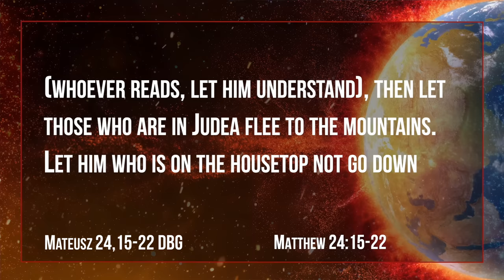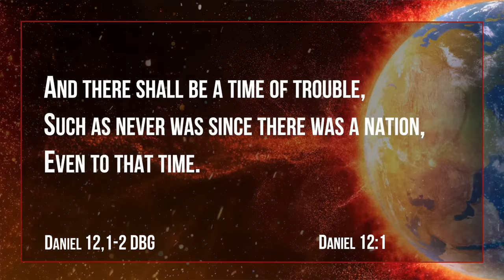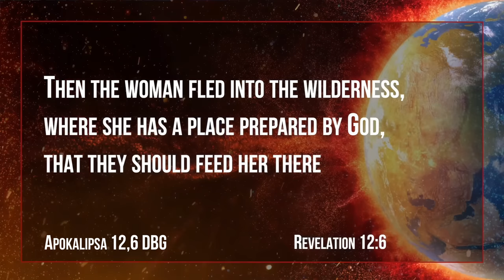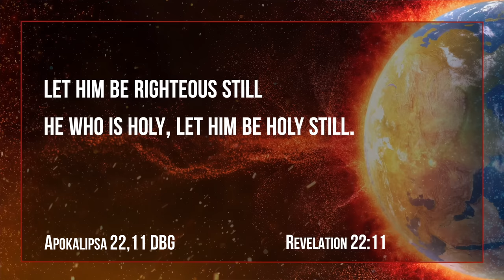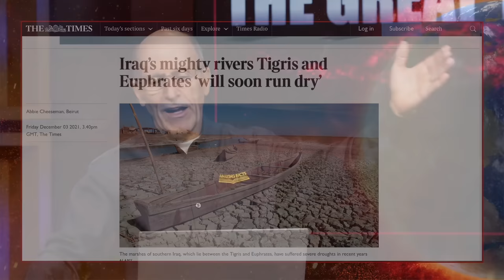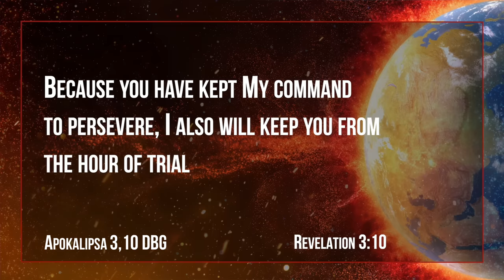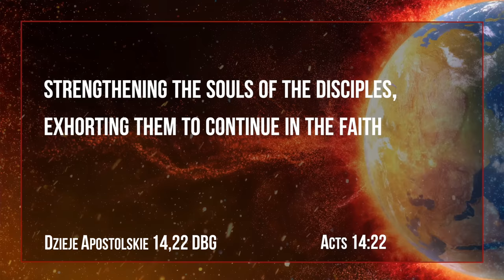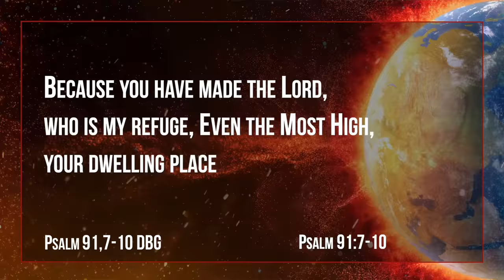Szokujące prawdy o wielkim ucisku | Doug Batchelor (cz. 3)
Kiedy mówimy o wielkim ucisku w Biblii, większość ludzi kojarzy ten temat z czasami ostatecznymi i siedmioma plagami. Wiele osób niewłaściwie rozumie słowa Jezusa, który wspomina o wielkim ucisku w Mateuszu 24. Tak naprawdę w tym fragmencie jest mowa o trzech różnych okresach: wielkim ucisku związanym z upadkiem Jerozolimy, prześladowaniem Żydów i ich rozproszeniem, o wielkim ucisku, jaki przyszedł na prawdziwy Kościół, a potem o ostatecznym wielkim ucisku w czasach ostatecznych - ucisku, jakiego jeszcze nie było.